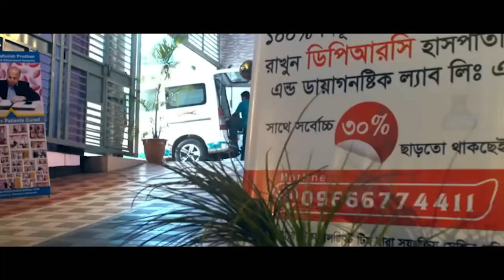মালদ্বীপ থেকে আগত AVN রোগী সুস্থ হয়ে হাসি মুখে ফিরে যাচ্ছে । AVN, AS, Hip Joint Pain, SPA, PLID, OA,